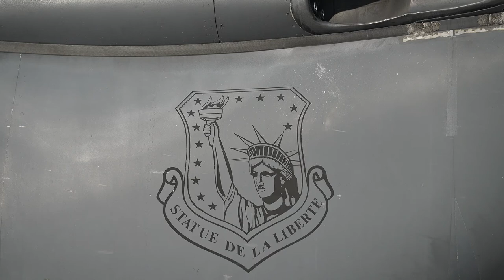U.S. Air Force's 48th Fighter Wing launches out with Poseidon's Rage: Flight line operations B-roll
Poseidon's Rage: Flight line operations, B-roll
SOUDA BAY, GREECE
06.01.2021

U.S. Air Force's 48th Fighter Wing launches out with Hellenic Air Force's 115th Combat Wing, in support of exercise Poseidon's Rage at Souda Bay, Greece, June 1, 2021. The inaugural multinational exercise serves to develop and improve U.S.- Hellenic air readiness and interoperability.

Film Credits: Video by Staff Sgt. Rachel Maxwell
48th Fighter Wing Public Affairs

NATO
USAFE
Greece
48FW
Poseidon's Rage
PR21